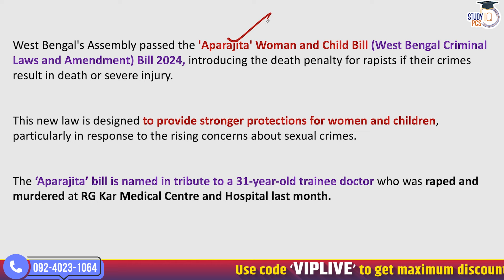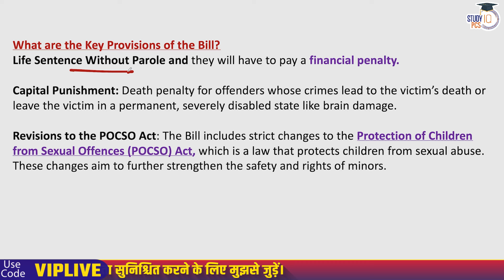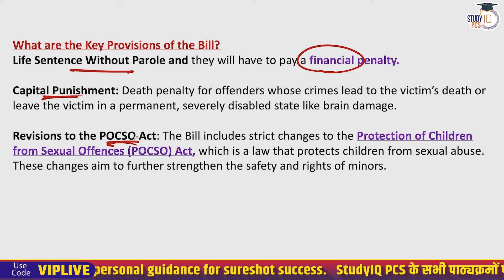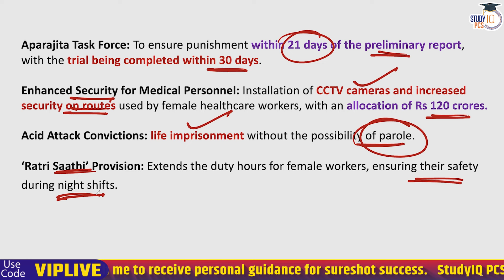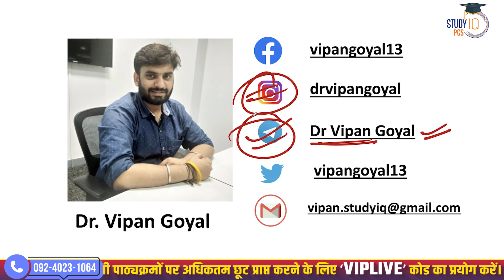West Bengal Govt. passed Historic ‘Aparajita’ Anti-Rape Bill by Dr Vipan Goyal WestBengal PCS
📌PSC (Pre + Mains) Live Foundation Sankalp Batch Starting on 7th September  2024 | 🛑     Daily Live Classes at 6 PM

In this video, we discuss the historic 'Aparajita' Anti-Rape Bill recently passed by the West Bengal Government. This groundbreaking legislation aims to strengthen the legal framework against sexual crimes and provide justice to survivors. Dr. Vipan Goyal explains the key provisions of the bill, its significance for women's safety, and its impact on society. This video is especially important for West Bengal PCS aspirants as it covers a critical topic for current affairs and governance. Stay informed about this landmark bill and its implications.